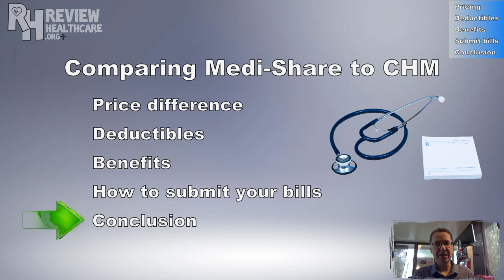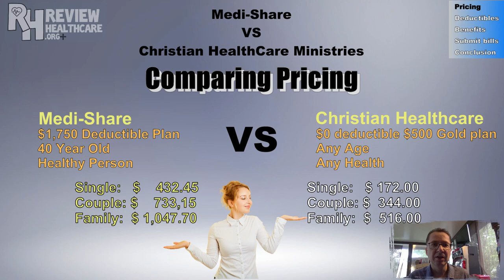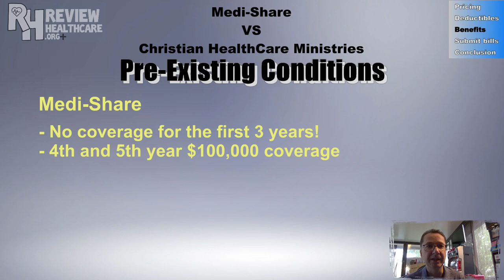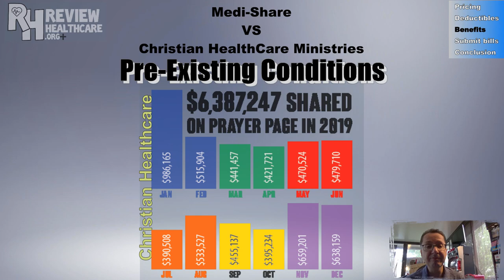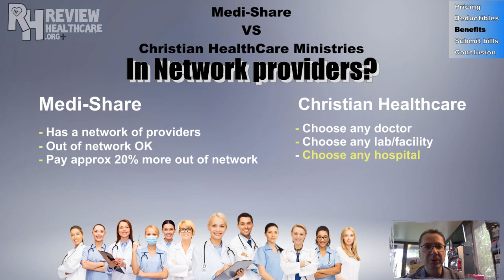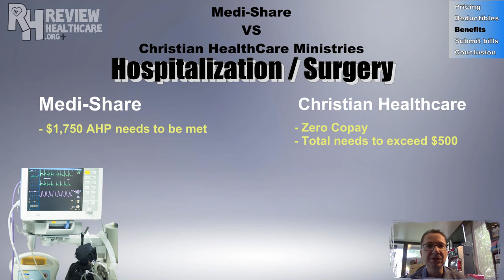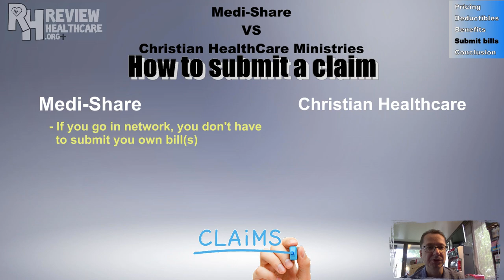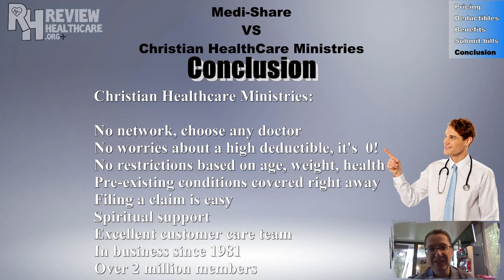🆕2024 Medishare VS Christian healthcare ministries 👉 Christian Healthcare Ministries 2024 REVIEW🆕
Compare Medishare vs Christian Healthcare Ministries (CHM).
In-depth-review about pricing, benefits (maternity, doctors visits, medication, pre-existing conditions, frequently asked questions etc.)
Before you sign up with  Medi-share or Christian Healthcare Ministries you need to watch this video first for some great comparisons you'll be amazed with the final conclusion!

You can find out more about medishare vs christian healthcare ministries, you can

The video is about medishare vs christian healthcare ministries but also try to cover the following subject:
-Christian Healthcare Ministries reviews 2024
-Medishare reviews 2024
-Compare medishare vs christian healthcare

So you wish to know more about medishare vs christian healthcare ministries, i did too and here is the result.
Medishare vs christian healthcare ministries intrigued me so i did some research and published this to youtube .

Our channel has various other similar video clips regarding Christian Healthcare Ministries reviews 2024, Medishare reviews 2024 and Compare medishare vs christian healthcare
Now that you have actually watched my video regarding medishare vs christian healthcare ministries has it helped?
Please 'like' the YouTuve video to assist other people searching for Christian Healthcare Ministries reviews 2024 or Medishare reviews 2024 :)